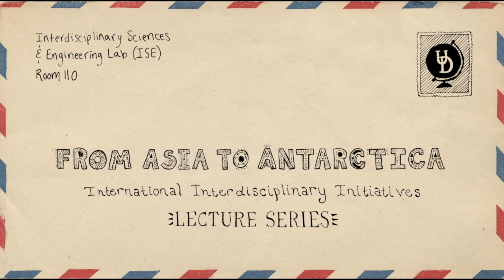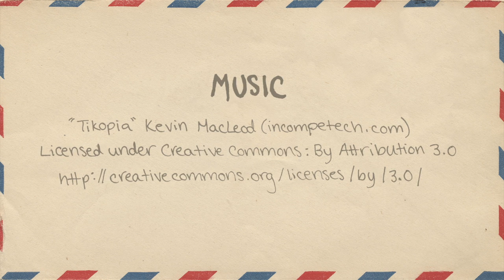International Interdisciplinary Initiatives: Monica Dominguez Torres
Mónica Domínguez Torres​, Associate Professor of Art History and Interim Director of Latin American and Iberian Studies discussed her second book project, tentatively entitled Pearls at Court: European Courtly Art and the Rise of the Pearl Trade, 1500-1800.